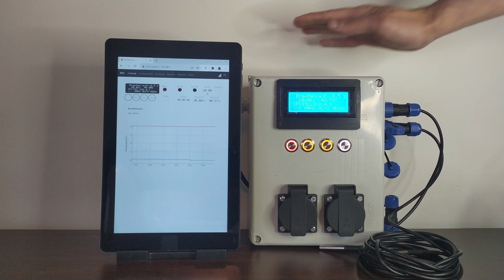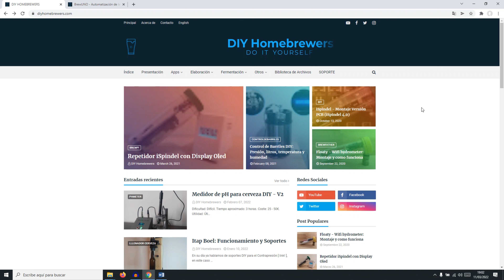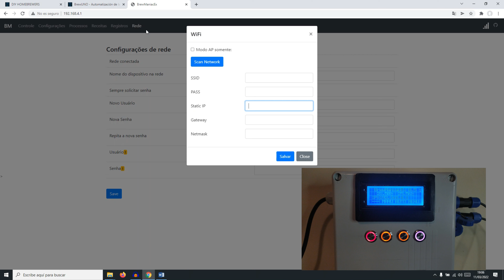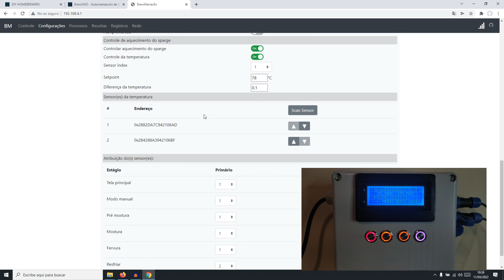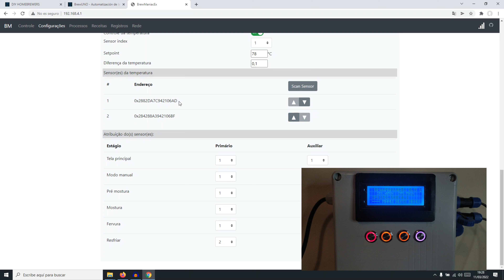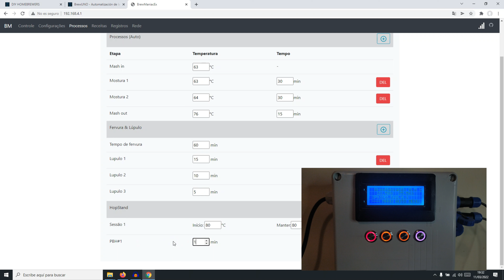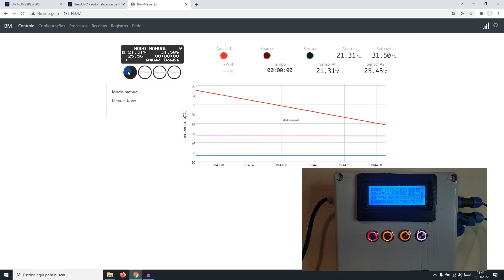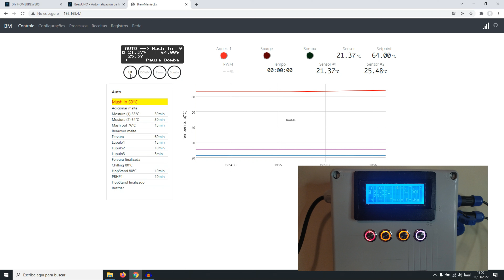BrewManiacEx: Sistema de elaboración de Cerveza DIY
BrewManiacEx: Sistema de Control de la Elaboración DIY.

BrewManiacEX es un software DIY de elaboración de cerveza, wifi, automatizado con el que podrás controlar todos los pasos del macerado de tu elaboración, así como los pasos del hervido. Cuenta con una interfaz más sencilla pero muy completa.

- Vemos el montaje de un sistema de elaboración de cerveza BrewManiacEx.
- Explicación de como montar un sistema de elaboración SIN SOLDADURAS.
- Explicación de las partes del sistema montado BrewManiaxEx.
- Explicación de los menús de BrewManiacEx.
- Explicación de funcionamiento y configuración del modo Manual y Automático BrewManiacEx.
- Hardware compatible con brewUNO.